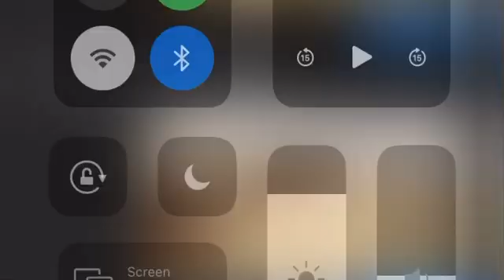SCO Feb 10 41-2